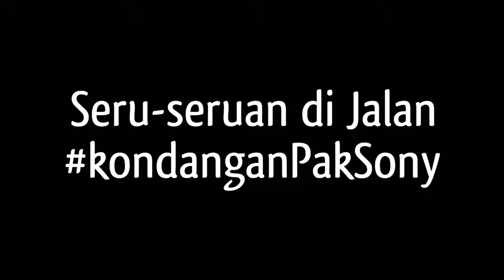Seru-seruan di jalan